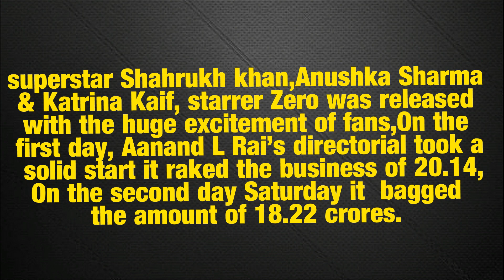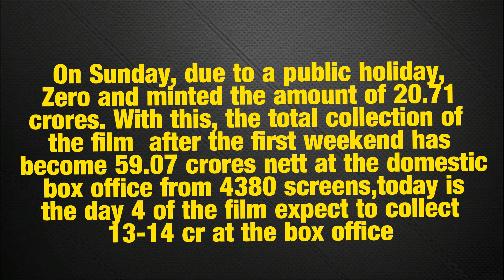Shahrukh khan Zero 4th Day Box Office Collection